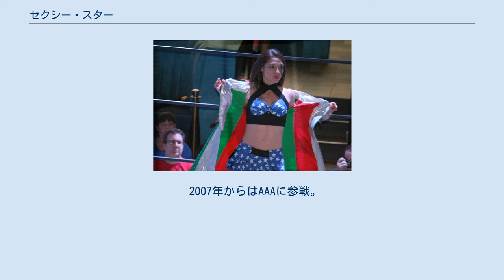セクシー・スター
セクシー・スター（Sexy Star）ことドゥルセ・マリア・ガルシア・リバス（Dulce Maria Garcia Rivas、1982年9月20日 - ）は、メキシコ・ヌエボ・レオン州モンテレイ出身の女子プロレスラー。
 プロレス入り前はボクシングやムエタイなどで活躍。
 2006年8月29日、FILLにおいてリングネーム「ドゥルセ・ポリー」でプロデビュー。
FILLではHumberto Garza Jr.とのタッグでミックスタッグ王座、さらに12月にはFILL女子王座獲得。
 2007年からはAAAに参戦。
覆面レスラー「セクシー・スター」を名乗り、2009年にはレイナ・デ・レイナス王座を獲得するなど活躍を見せる。
 2010年、「SEXY STAR JAPAN TOUR2010」と銘打ち、初来日が決定。
11月27日のスーパーFMWを皮切りに、30日まで各団体に参戦する。
 2012年11月27日にAAAとプロレスリングWAVEが合同で開催する「レイナ・デ・レイナス2012」出場のため2年ぶり来日。
優勝を果たす。
 また、メキシコで知り合ったプロボクサー、亀田和毅の試合でエスコートすることも発表された。